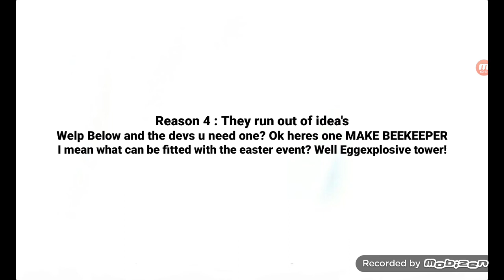Tds : Reasons why i think the Easter event/Duck Hunt event tower isnt out yet.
First person to do this?